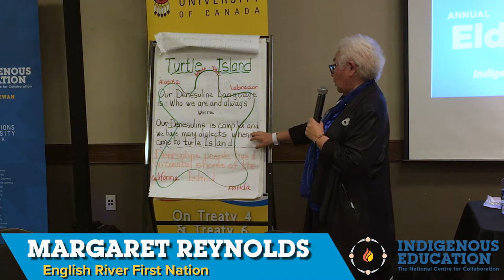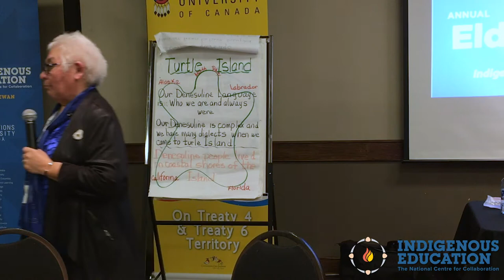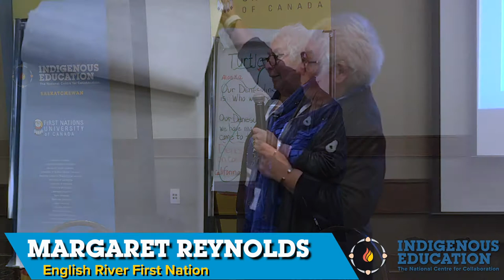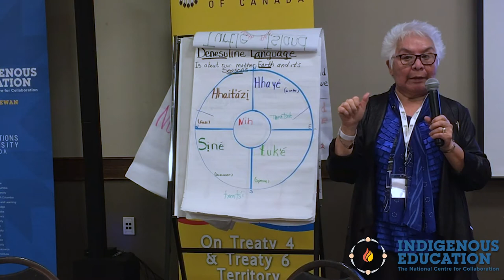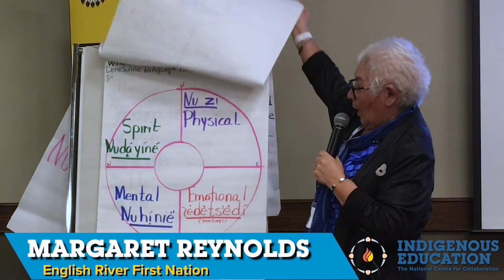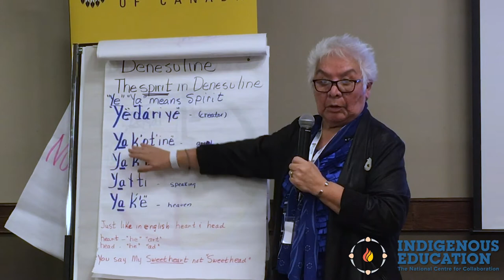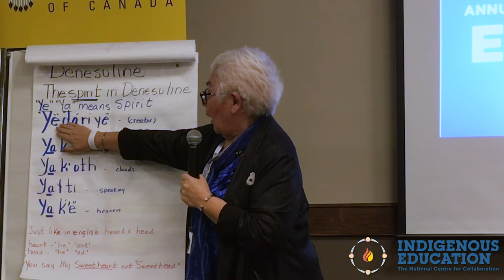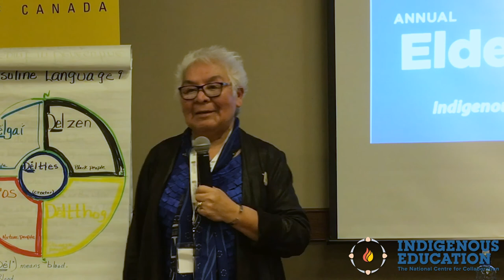Dene Language Lesson